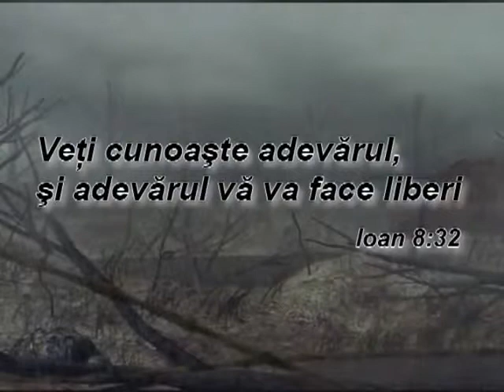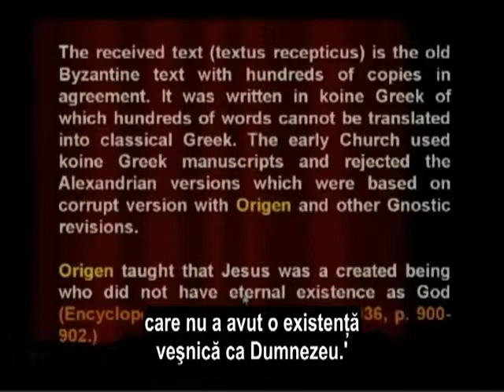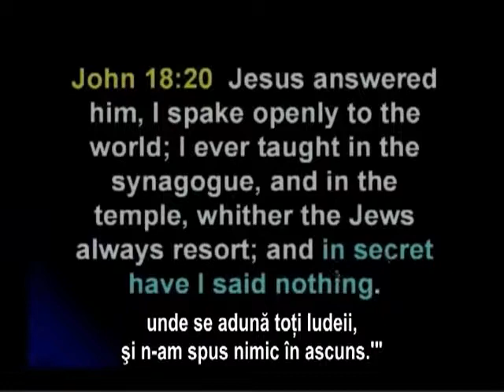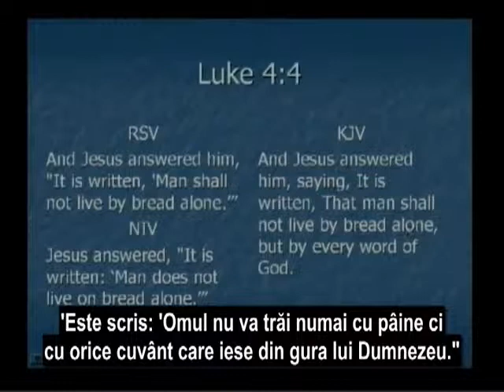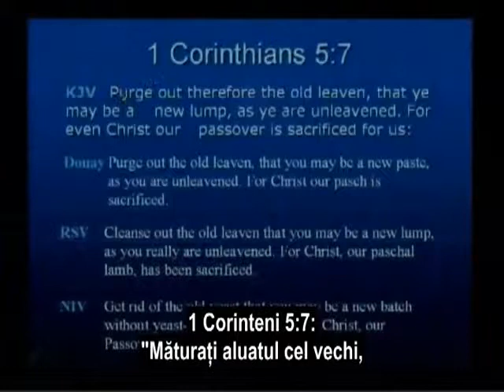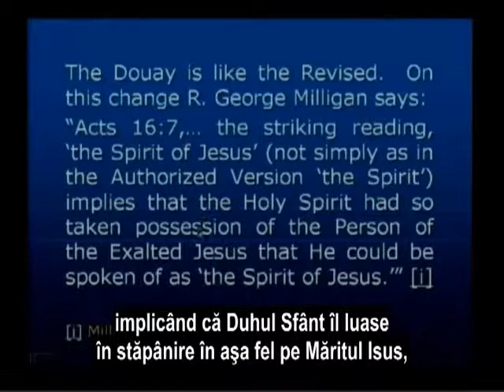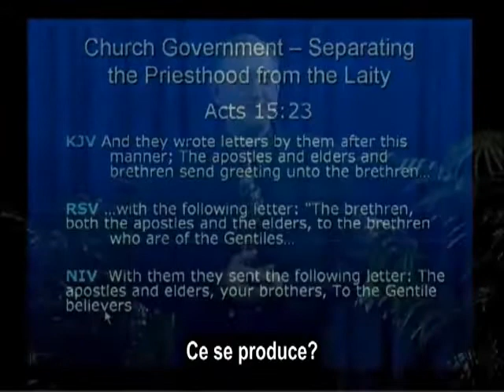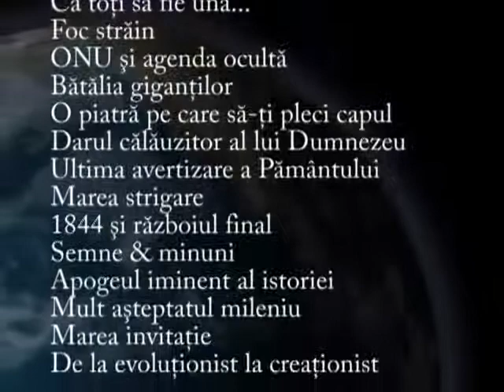14a/36. Război Total - Schimbând Cuvântul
În acest video se abordează Biblia în mod direct, și se expun modificările flagrante care au fost făcute în traducerile moderne pentru a jefui pe Hristos de importanța Sa divină și eternă. Verifică tu însuți și vezi dacă așa stau lucrurile.